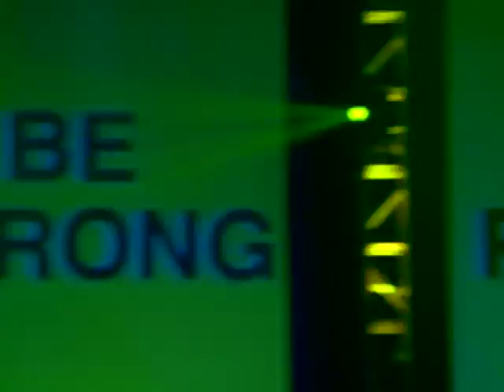Breakthrough - Music Video - Lemonade Mouth - Disney Channel Official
Check out the new Lemonade Mouth music video, Breakthrough! The new Disney Channel Original Movie premieres Friday, April 15 at 8/7c!
After an unlikely ensemble of five students meet in detention, they start a band - Lemonade Mouth. However, not everyone at school likes their new band, especially the rock group Mudslide Crush who is determined to win the Rising Star music competition!

Be Heard! Get exclusive Lemonade Mouth merchandise only at Café Press

Want more video online? For FULL LENGTH EPISODES of Disney Channel shows